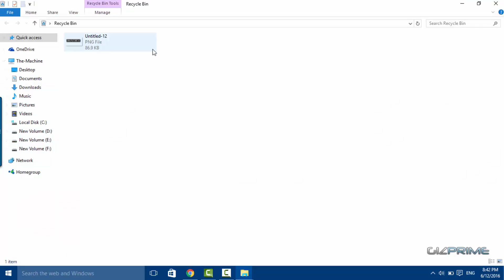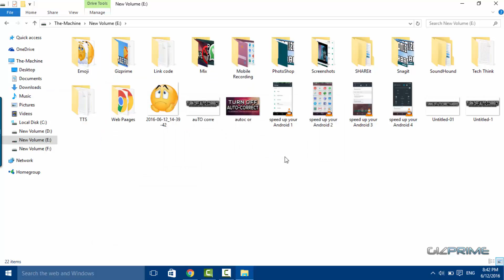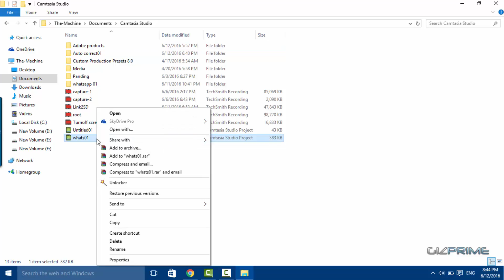How to Delete Files Directly Without Sending Them to Recycle Bin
In this video, I show you how to delete files directly sending them to recycle bin. If You are a power user you realise that, moving files to recycle bin and in order to delete them is a pain.  so now how to delete files without confirmation message or directly delete any files on your windows 10.